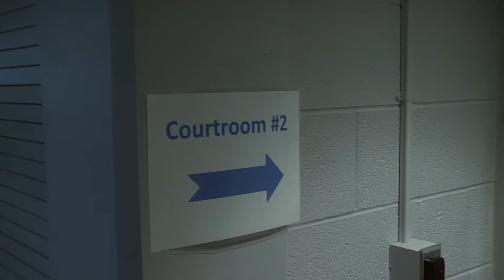City Hall Grand Opening Tour 2017